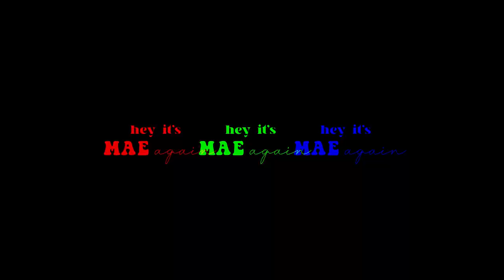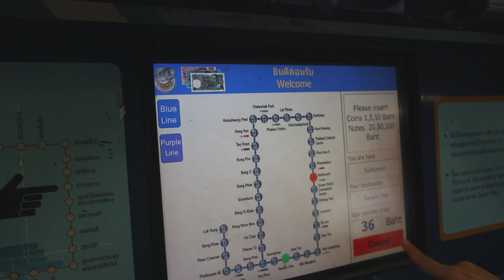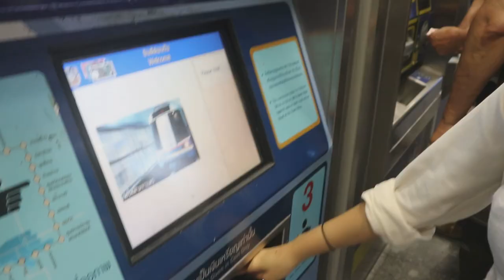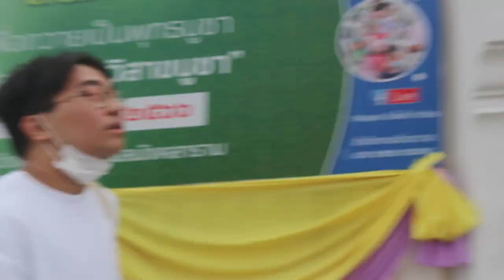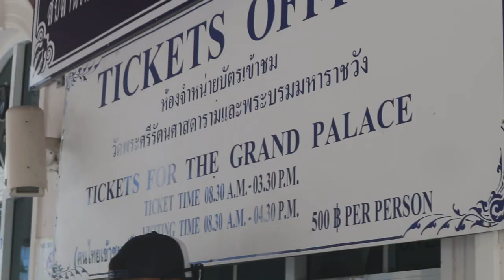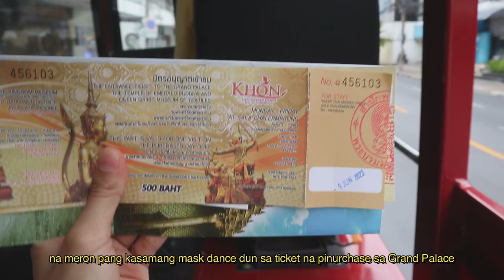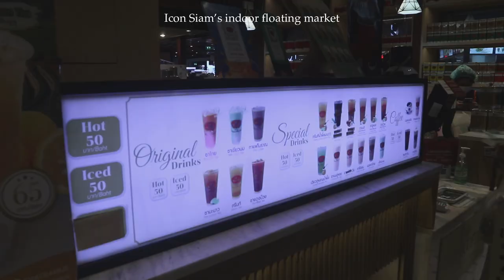THAILAND vlog 2023 part 2 🇹🇭 Travel tips (Grand Palace + Khon masked dance + Icon Siam)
Hey it's MaE again! For today's vlog, let me share with you our Day 1 itinerary in Thailand. 🤍

🏨 Hotel
Vince Hotel Pratunam

📱Apps used for navigation
Rome2rio
Google Maps

-Grand Palace
-Wat Pho
-Wat Arun
-lunch at Icon Siam indoor floating market
-dinner at Jodd Fairs night market

life lately, vlog, chill, HR, Human Resource, RPm, Psychometrician, filipina vlogger, day in a life, diaries, Philippines, Thailand, reality, Bangkok, travel requirements, Immigration, guide, tips, June 2023

xx
Rita Mae 🌸